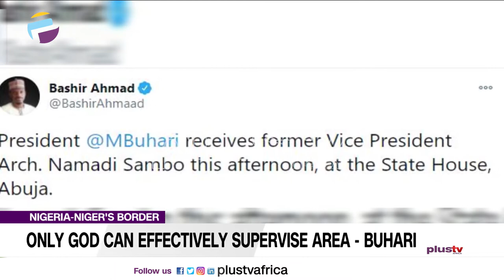Only God Can Effectively Supervise Nigeria’s Boarder — Pres. Buhari (NEWS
Buhari,  according to a statement by his Special Adviser on Media and Publicity, Femi Adesina,  on Tuesday said only God could effectively “supervise” Nigeria’s border with the Republic of Niger. The President spoke while receiving in the audience former Vice President Namadi Sambo, who heads ECOWAS Election Mission to the Republic of Niger.